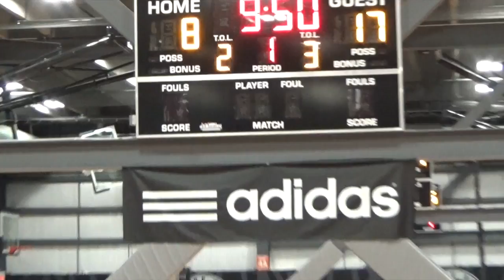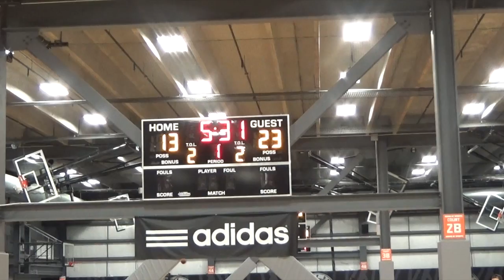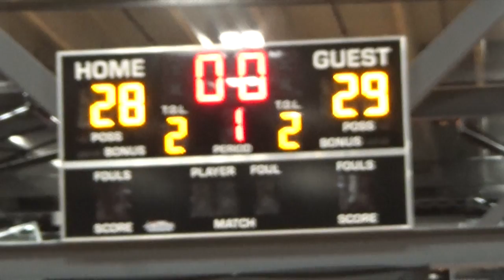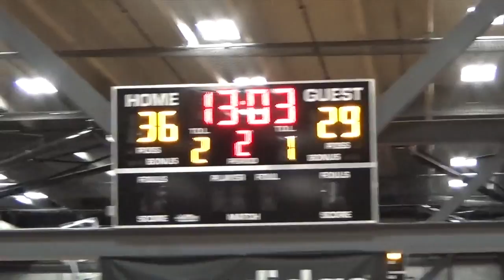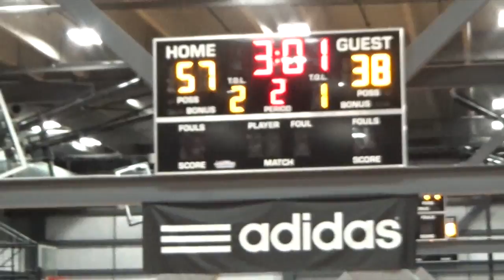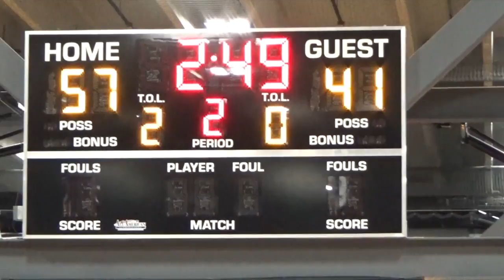C4 vs MS Hoops Gold Game Two 10 23 16